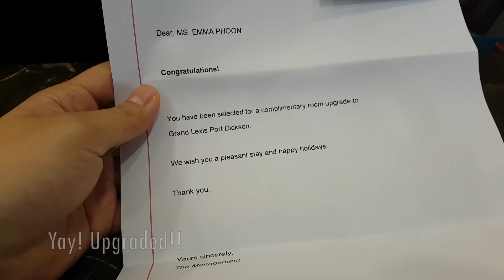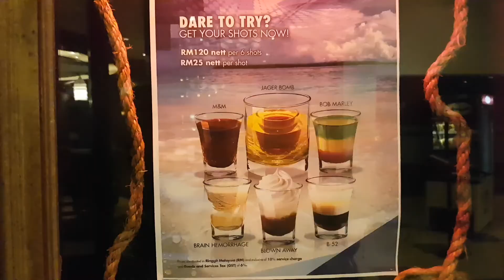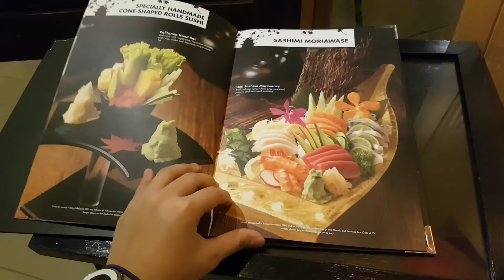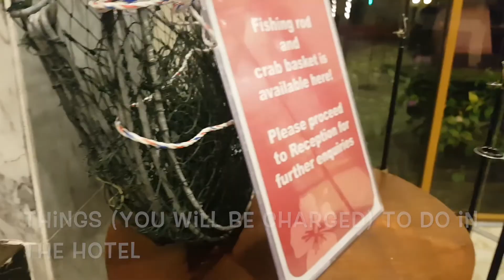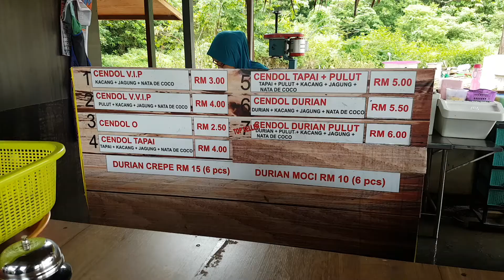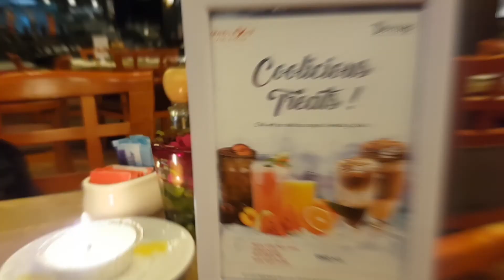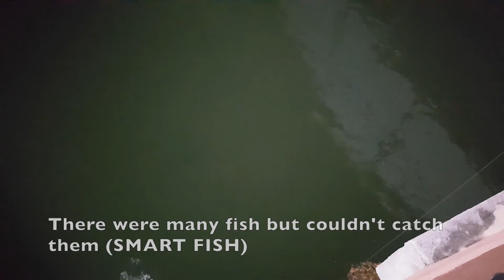EPTravels: WEEKEND TRIP TO PORT DICKSON!!!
YO!

We decided to go on a Cuti-Cuti Malaysia budget for our 1 week getaway holiday because have to save money la :) I tried some new transition for the video, let me know what you think ;)

P.s. Excuse the shooting and editing skills; it'll definitely improve in time  :)
Do give me some tips or comments on how to make my videos better!
Using a Samsung S7 edge to record

ThumbsUp if you think it's awesome / need more improvement!